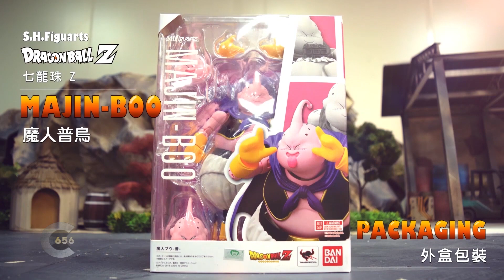Dragon ball stop motion review - Fat Buu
Toy review of SHF Boo, very good detail and painting, but the articulation is not so well due to the size of the toy. Still worth to buy.